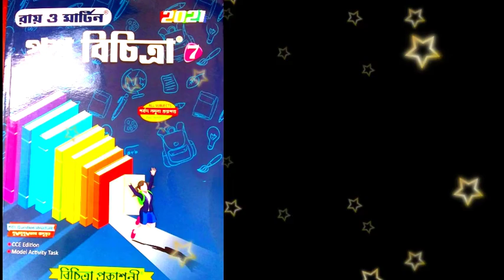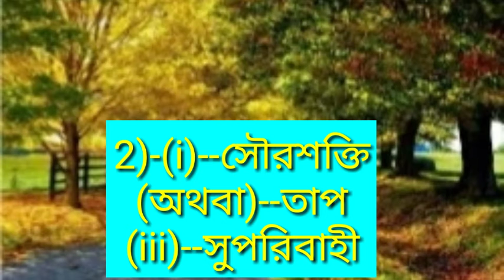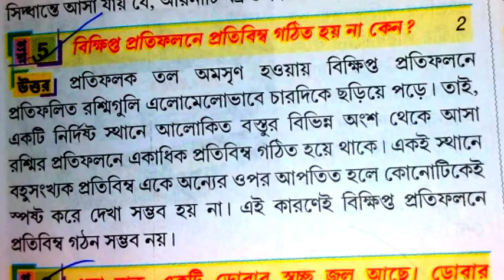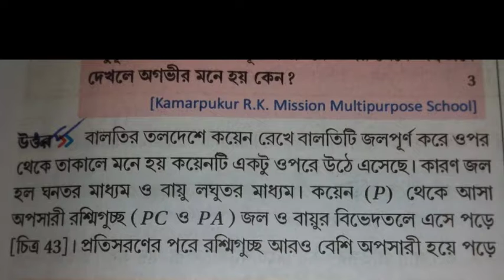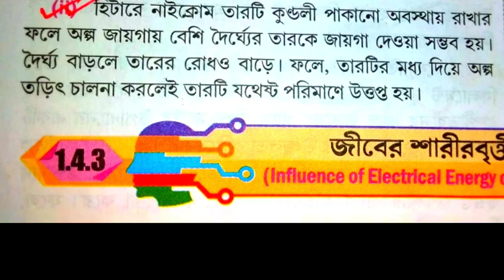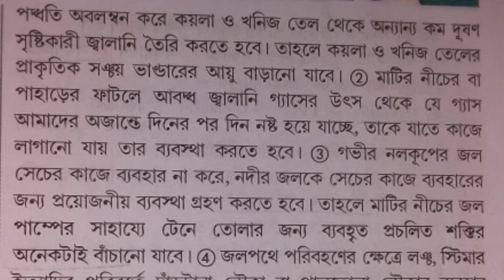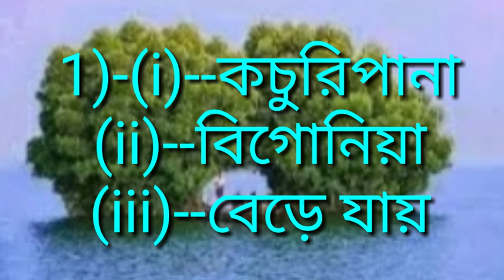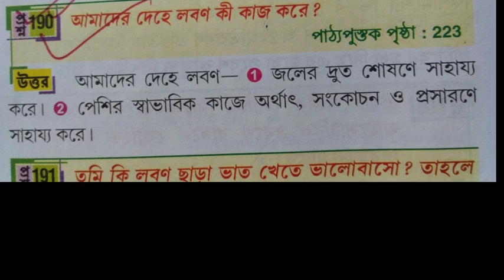CLASS-VII/MODEL SET-15/PHYSICAL, LIFE SCIENCE/RAY MARTIN প্রশ্ন বিচিত্রা/2ND UNIT